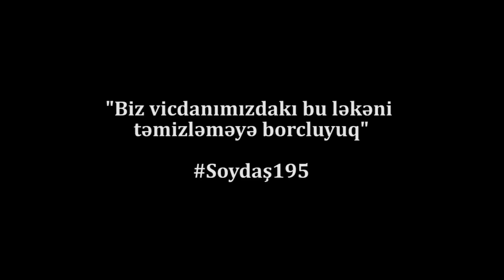'Biz vicdanımızdakı bu ləkəni təmizləməyə borcluyuq'-Soydaş verilişi, 195-ci buraxılış